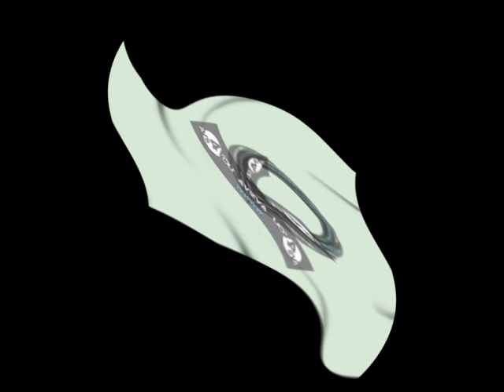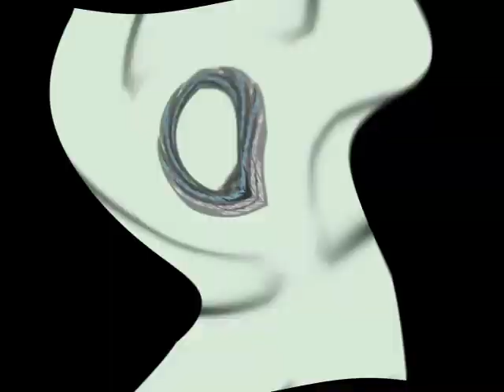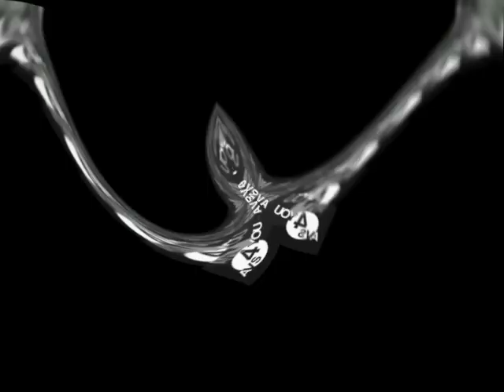Fatire Full Lade Effects Exo^11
Full Lade Effects Exo^11